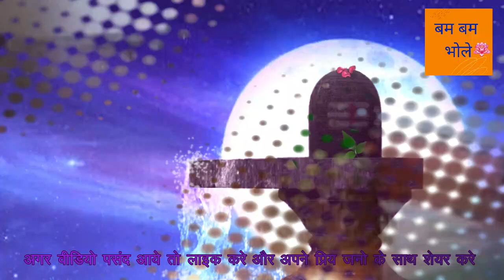कार्तिक में सुखी तुलसी को ना फेकें इससे मंदिर में ये काम कर लें..3 महीने में मनोकामना पूर्ण होनी है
बाबा भोले की कृपा का पात्र बने  |
बम बम भोले |
कुबेरेश्वर महादेव |
मनोकामना की पूर्ति इस तरह से होती है जानिए पंडित प्रदीप मिश्रा जी से # शिव महापुराण (पंडित प्रदीप जी मिश्रा) Mahashivratri bhajans, Bhole Baba Bhajans,Best Shiv Bhajan,Shiv Mahima, Shiv Chalisa, Shivratri Special Bhajans, Bhole Shankar Bhajan, Best Shiv Bhajans 2021shiv parvati bhajans, shiv puran, shiv mahapuran, shiv mahapuran katha, Best Shiv Bhajans 2022,Shri Shiv Mahapuran Katha, Pt. Pradeep Mishra, Pt. Pradeep Ji Miahra, श्री शिव पंडित प्रदीप जी मिश्रा की शिव पुराण के टोटके, पंडित प्रदीप मिश्रा के शिव पुराण के टोटके, पंडित प्रदीप जी मिश्रा के टोटके, पंडित प्रदीप मिश्रा के टोटके,pandit pradeep mishra ke totke, pandit pradeep ji mishra ke totke, पंडित प्रदीप मिश्रा के उपाय, पंडित प्रदीप  pradeep ji mishra sehore wale, pandit sehore wale, pandit pradeep mishra live, pandit pradeep mishra, pandit pradeep ji mishra, shiv parvati bhajans, shiv puran, shiv mahapuran, aaj ki shiv puran, best shiv bhajans, vrat tyohar puja,vrat tyohar upay, pradeep mishra ki aaj ki bhagwat katha, pandit pradeep mishra ki katha aaj ki पंडित_प्रदीप_जी_मिश्रा
पंडित प्रदीप मिश्रा के शिव पुराण के टोटके,पंडित प्रदीप मिश्रा के उपाय,pradeep mishra sehore

aj ki pradeep mishra ki katha
pradeep mishra ki shiv mahapuran ke totke
pradeep mishra ki aaj ki bhagwat

कार्तिक महीना के उपाय,कार्तिक महीना का पहला दिन,और मंत्र,कार्तिक महीना में क्या करना चाहिए,कार्तिक महीना में माता को कैसे खुश करें,माता को प्रसन्न करने के लिए क्या करना चाहिए,मां दुर्गा का शक्तिशाली मंत्र कौन सा है,नवरात्रि में किए जाने वाले टोटके,कार्तिक महीना के अचूक टोटके 2022,कार्तिक महीना में क्या उपाय करने चाहिए , कार्तिक महीना मनाने के पीछे क्या कहानी है,,kartik mein kiye jane wale totke,kartik ke tone totke,kartik mahine me manokamna purti ke upay,कार्तिक महीना में क्या क्या उपाय करना चाहिए,कार्तिक महीना के पहले दिन हमें क्या करना चाहिएकार्तिक महीना के दौरान क्या नहीं करना चाहिए